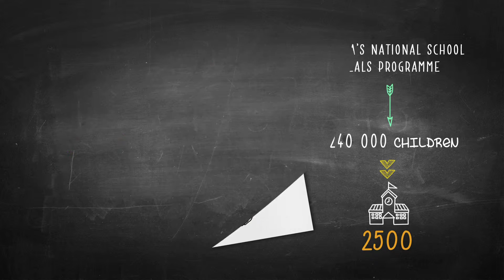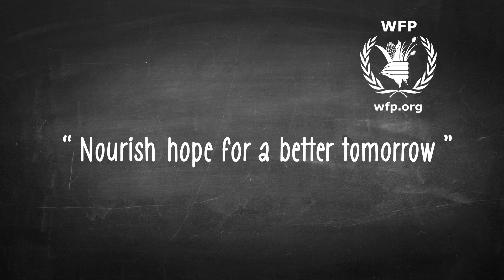World Food Programme "Nourishing hope for a better tomorrow". YEAH! Mission Tunisia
Skills-based volunteering is one of the means used by Stop Hunger to help partner NGOs and associations eliminate hunger. Thus was born the "YEAH! Program "(Your Engagement Advanced Hub). It allows employees of Sodexo –our founding partner– to share their expertise, particularly with the World Food Programme, the world’s largest humanitarian agency in the fight against hunger. The goal of the "YEAH! Program" is to support WFP’s international sustainable school meals program, which served over 17 million children in 62 countries in 2015.

In Tunisia, for this first mission, two experts from Sodexo –a logistics / distribution and a purchasing specialist– will help implement a model central kitchen, making a tangible contribution to the development of a supply chain with local production and an effective distribution system of prepared meals for more than 1,200 children in several schools.